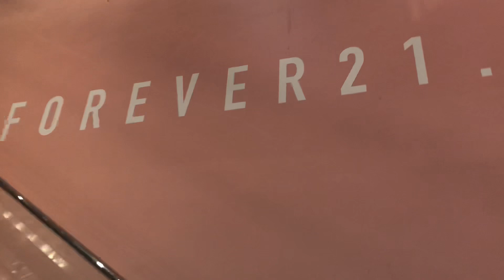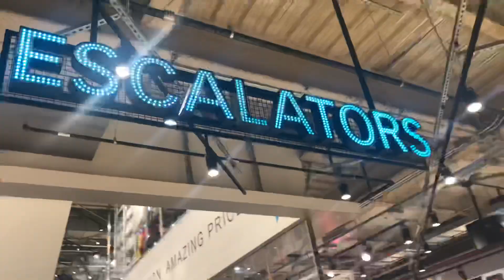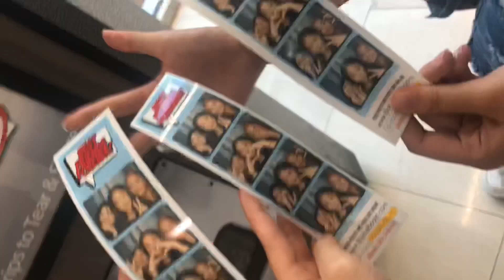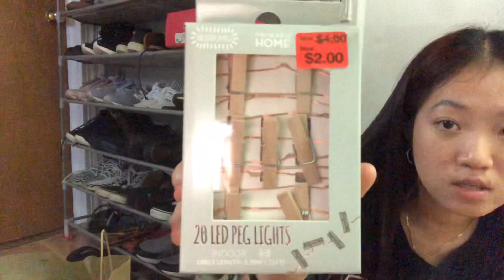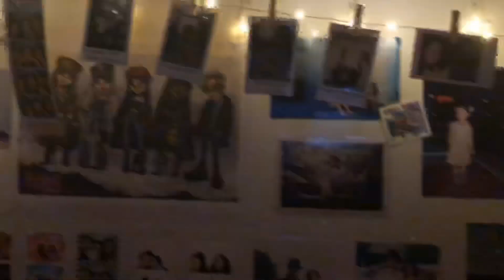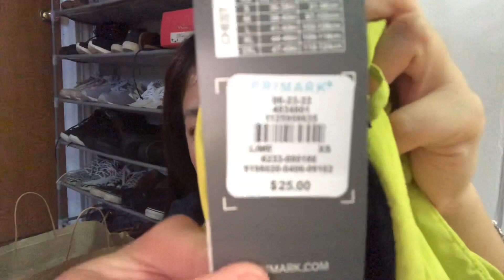hitting the local mall + haul!!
hey y’all!! im back with another vlog! in this vid, i took you guys to my local mall and did some unnecessary but necessary shopping :) i hope y’all enjoy and have a blessed day! deuces.